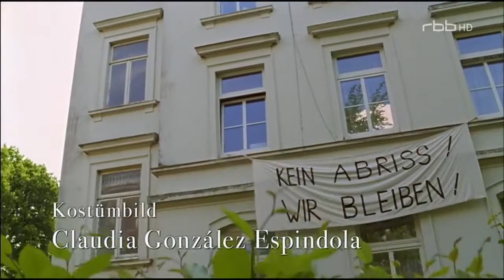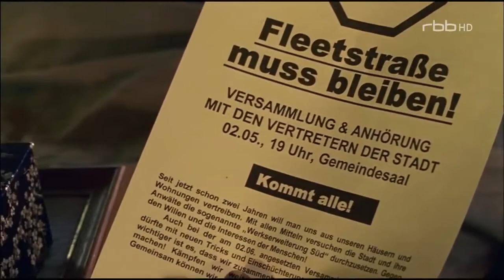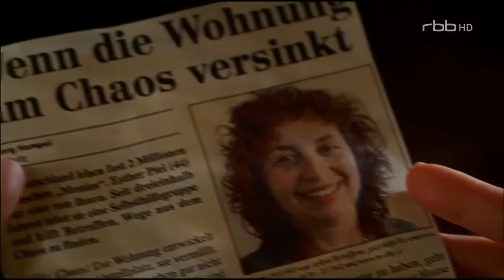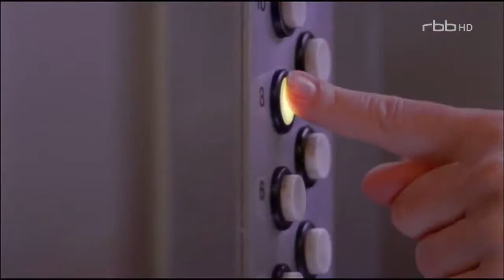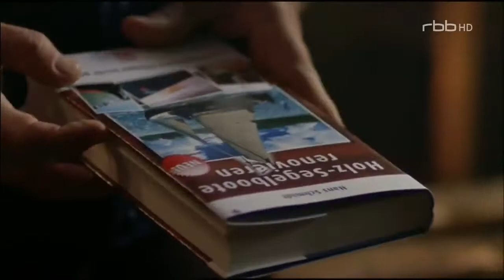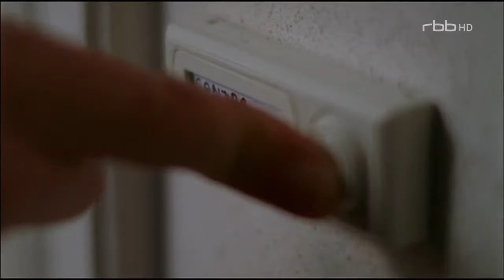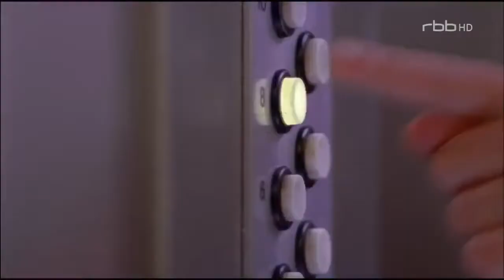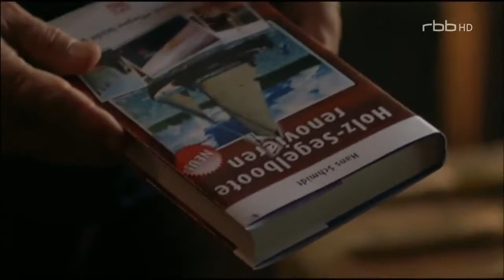Woran dein Herz hängt Liebesfilm DE 2009 HD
Woran dein Herz hängt Romanze/Liebesfilm, DE 2009, (90 Min.)Eine alleinerziehende Mutter versinkt im Müll und verliert ihr Herz an einen Ordnungsliebhaber. TV-Romanze mit Julia Koschitz und.

Tierisch Verliebt Liebesfilm D 2009 Tierisch Verliebt Liebesfilm D . Tierisch Ve